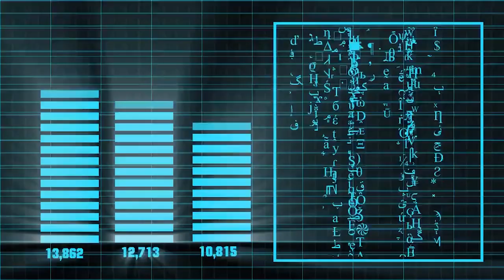guys! you have to be in SUPER HYPER GROWTH MODE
Ricky